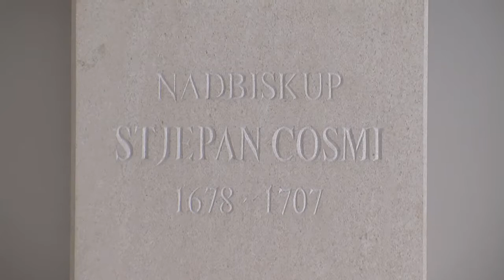Split: Blagdan Gospe od Blagovijesti u sjemeništu i nadbiskupijskoj klasičnoj gimnaziji